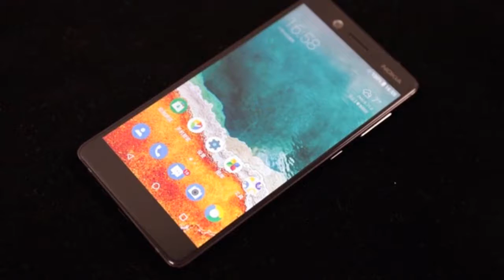Revisión de Nokia 7: 1 mes después de la experiencia | Nokia 7 Review in Spanish